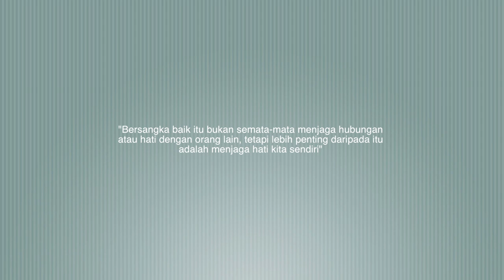Prasangka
"Bersangka baik itu bukan semata-mata menjaga hubungan
atau hati dengan orang lain, tetapi lebih penting daripada itu
adalah menjaga hati kita sendiri"

Selamat menyambut bulan Ramadhan yang mulia.

Mesej ini dibawakan khas oleh Grup Penjejak Tamadun Dunia (GPTD) dengan kerjasama Serambimaya Photography.